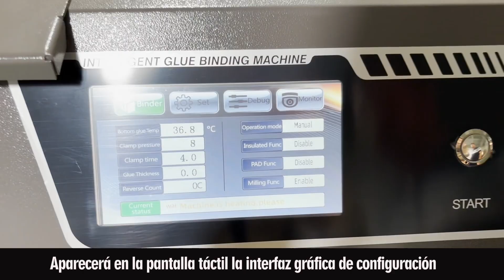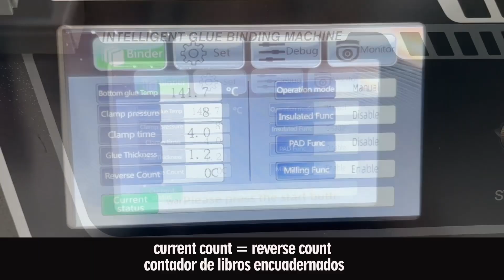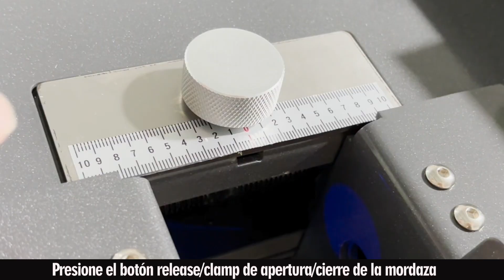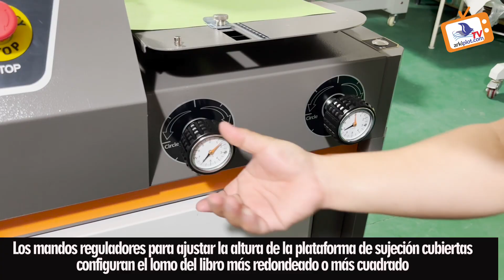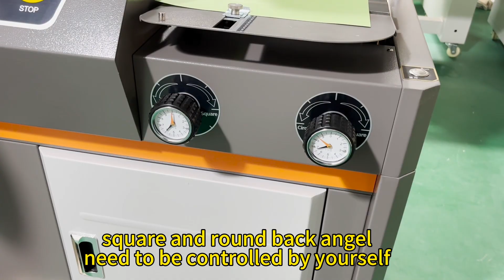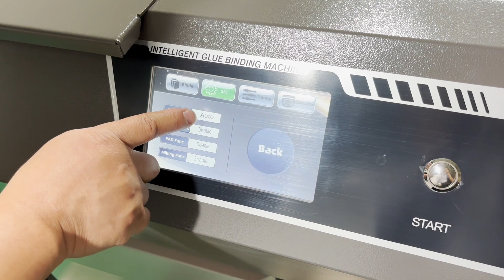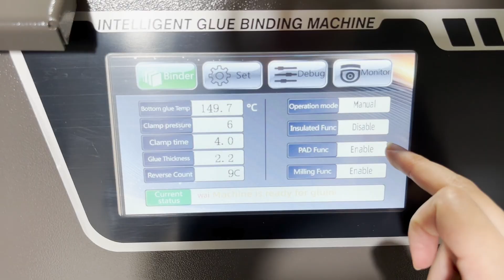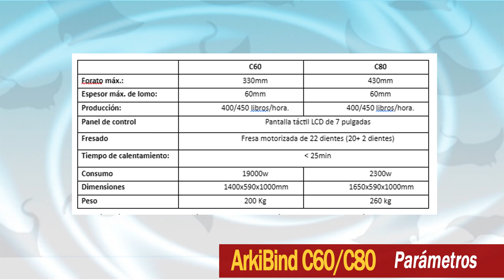Instalación y manejo de fresadoras encoladoras ArkiBind C60/C80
En este vídeo podrá ver como desembalar e instalar las fresadoras encoladoras ArkiBind C60 (330mm) y C80 (430mm). Sus distintas partes y una breve descripción de funcionamiento.

Puede ver las fresadoras encoladoras ArkiBind en la sección:
- Fresadoras-Encoladoras